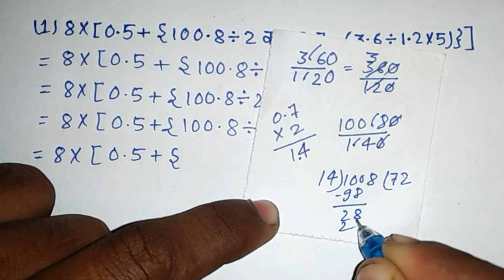दशमलव का जोड़, घटाव, गुणा और भाग | Decimal | addition | subtraction | multiplication | division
Please🙏🙏🙏🙏🙏🙏🙏🙏🙏🙏🙏🙏

About Video:

Simplification Tricks | Simplification Tricks in Maths for SSC CGL/Bank Exams |Simplification in hindi

Simplification of decimal in hindi!!दशमलव का सरलीकरण!!Dashamlav sarlikaran ko asani se hal kare!!

दशमलव का जोड़, घटाव, गुणा, भाग | dashamlav ka jod ghatav guna bhag | point wala jod ghatav | addtion

दशमलव की जोड़, घटाव, गुणा, भाग की समस्या खत्म | Decimal Problems

दशमलव का जोड़ घटाव गुणा भाग
dashamlav ka jod ghatav guna bhag
dasamlav ka jod ghatav guna bhag
point ka jod ghatav guna bhag
point wala jod ghatav guna bhag
decimal ka jod ghatav guna bhag
addition of decimal
subtraction of decimal
division of decimal
multiply of decimals

Decimal addition subtraction multiplication and division

Decimal
दशमलव का जोड़
Addition of decimal trick
Shortcut decimal addition
Decimal add
दशमलव का जोड़
decimal add
decimal
dashmalav ka jodh
addition of decimal
decimal trick
decimal addition trick
shortcut decimal addition
decimal addition and subtraction
decimal addition and subtraction tricks
दशमलव का घटाना
Subtraction of decimal
Decimal subtract
दशमलव का घटना
दशमलव,घटाना
subtraction
subtraction of decimal
decimal subtract
subtraction of decimal tricks
dashmalav ka ghatana
dashmalav,ghatana
decimal trick
दशमलव का गुणा
Decimal multiplication
Multiply of decimal in easy way
decimal
decimal multiplication
multiply,multiply of decimal
दशमलव,दशमलव का गुणा
easy decimal multiplication
decimal multiply tricks
easy multiply tricks
dashmalav ka guna,dashmalav

Hamne is video me bataya hai ki decimal numbers ko simplification kaise kare.
Simplification by israfil sir.